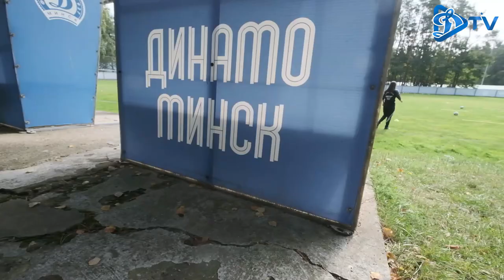Подготовка "Динамо" к матчу с ФК "Минск"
«Динамо-ТВ» показывает тренировку  бело-синих в преддверии матча против ФК "Минск", а так же комментарий футболиста нашего клуба Владислава Климовича.